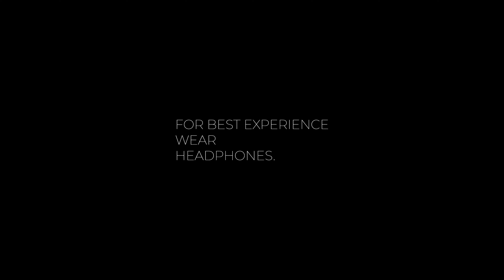AMERICAN GOTHIC (2023) Exclusive Clip - 4k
New first look at American Gothic, coming late next year.

This is exclusive early footage and does not reflect the final product of the film.

From debut film director Le, American Gothic is a horror-centric/psychedelic story which centers around a high school senior named JJ, and his small circle of friends. Enter the mind of someone entering young adulthood whose shifting perspective on the distorted surrounding world not only warps those around him but manipulates the dynamics of the evolving story. As spring break approaches, JJ and his friends find an open Airbnb in a large Texas city and decide to rent it out; spending the week there and treating it as a getaway for themselves. Unbeknownst to them, a sinister detail lies within the fabric of the neighboring residents. Something so horrific, they'll wish they never even made the trip.

About 3077 Motion Picture Studios:
3077 is a start-up media studio dedicated to bringing content to the likeness which no one has ever seen; bringing forth original quality stories based on the grounds of realism, creativity, and relatability.